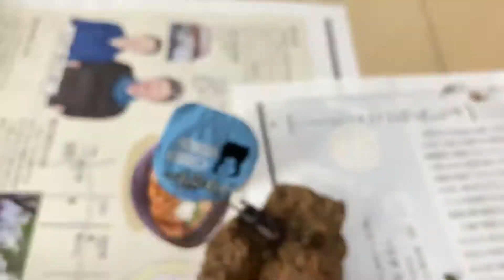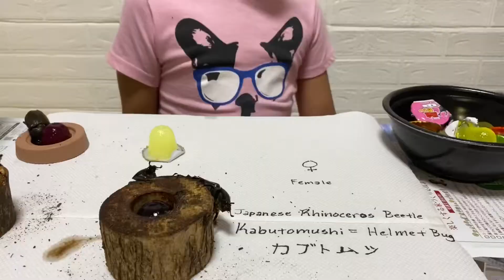Beetle hunting in Japan // 日本のカブトムシ狩り